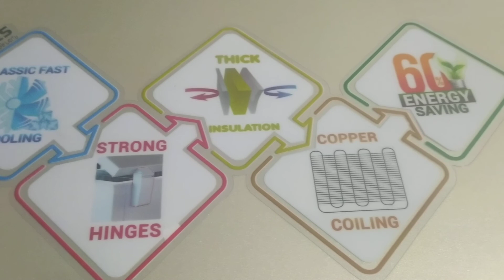Deepfreezer Waves## Inverter Technology## runs on low voltage